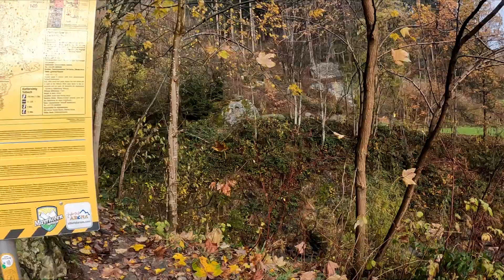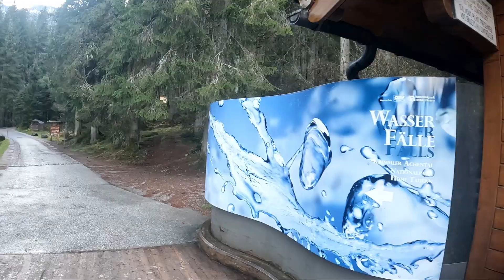Zillertalské Alpy - Hintertux a Krimmelské vodopády 17 - 20.11.2022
Prodloužený víkend v alpách. Toulaní okolo Hintertux a místních vodopádu Schleierfall a Schraubenfall. Jednodenní lyžovačka na Hintertuxer Gletscher, kde se bodužel nevyvedlo počasí. Jeden den jsme podnikli výstup na vrcholek Pfannköpfl (2388 m). Poslední den jsme se protáhli na ferratce Talbach kleterstaig. A jako třešníčku na dortu jsme navštívili NEJkrásnější a NEJvyšší v Evropě a to Krimmelské vodopády

00:00 Přijezd Hintertux
00:07 Vodopád Schleierfall
01:17 Lyžovačka Hintertux
01:45 Vodopád Schraubenfall
02:17 Výstup na Pfannköpfl
03:52 Talbach kleterstaig
05:55 Krimmelské vodopády